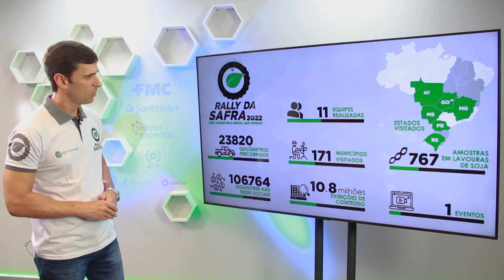A EXPANSÃO AGRÍCOLA NO MATO GROSSO – TV RALLY #13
Nesta safra 2021/22, o Brasil deve plantar 40,8 milhões de hectares de soja, um crescimento de 1,6 milhão de hectare sobre a safra passada. Mas onde estão estas áreas de abertura? O Gildomar Lindemann, analista de safra da Agroconsult, mostra uma dessas áreas de expansão no Mato Grosso.

No ABC do Agro, vamos falar sobre plantabilidade e a importância de um bom plantio para a produtividade de uma lavoura de soja.